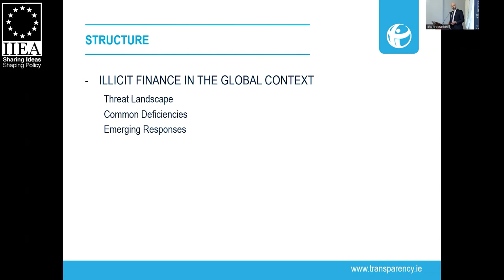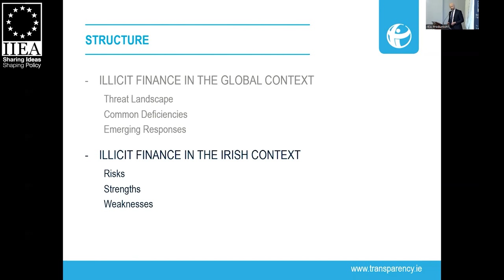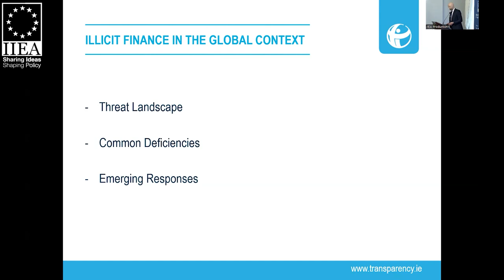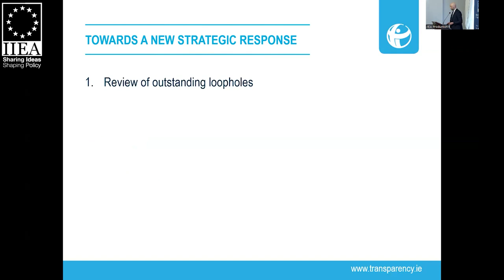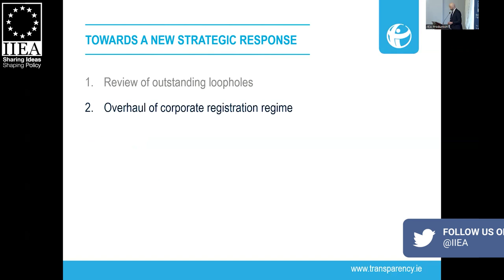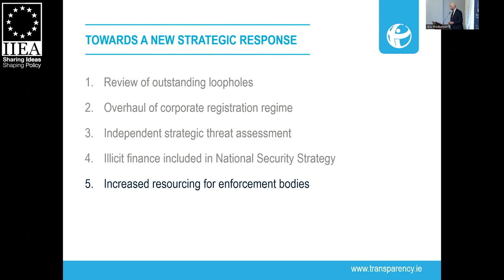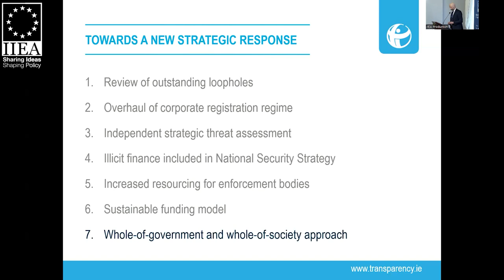Illicit Finance: Implications for National Security and the Need for a New Strategic Response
Ireland has over recent years become an increasingly important international financial centre. Trillions of euros of assets from overseas are either administered or domiciled in Ireland, often using complex financial structures involving multiple jurisdictions. Yet while successive Irish governments have been keen to reap the benefits of this ever more prominent role in the global financial system, far less attention has been paid to the multifaceted risks that accompany such significant flows of international capital. This keynote address to the IIEA considers the security threat from illicit finance, the extent to which existing responses are able to counter that threat, and what measures are required to make Ireland a genuinely hostile environment for money linked to criminal, corrupt and malign actors overseas.

About the Speaker:

Dr Alexander Chance is Head of Policy and Research at Transparency International (TI) Ireland, where he runs its programmes on anti-corruption and anti-money laundering. He is also a Senior Fellow with the Azure Forum for Contemporary Security Strategy and an Associate Fellow with RUSI’s Organised Crime and Policing Group. Alexander previously served in the UK National Crime Agency in operational, strategy and management roles focused on transnational organised crime, including five years working in South America, and has consulted for the UN and various other organisations. He obtained his PhD from Trinity College Dublin, where his research examined the relationship between organised crime, high-level corruption and peacebuilding in post-war Mozambique.

Recorded in the 21st of March 2024